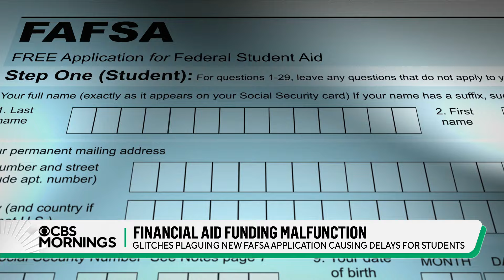New FAFSA form rollout causes headaches for incoming students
Congress mandated changes in an attempt to simplify the FAFSA form. However, it was launched months later than usual, and glitches and technical delays have plagued the form's rollout for millions of students who are up against a May 1 deadline.